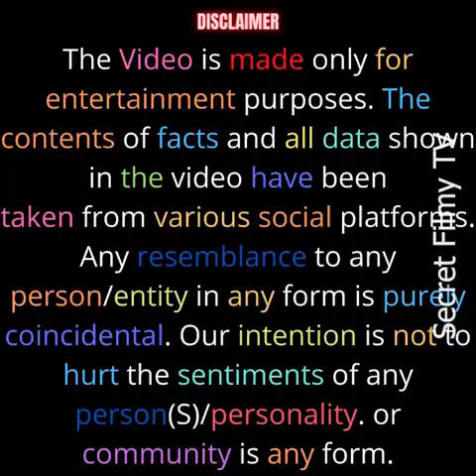Why is Sushmita Sen still a virgin after 5 affairs?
In this video, we delve into the intriguing question of why Sushmita Sen is still a virgin despite having 5 affairs. Join me as we explore the shocking truth behind this mystery and uncover the untold secrets of Sushmita Sen's personal life.

Throughout the video, we'll analyze the factors that have contributed to Sushmita Sen's decision to remain a virgin and how it has shaped her relationships. We'll also address common misconceptions and societal pressures surrounding virginity, providing a fresh perspective on this topic.

🔥🔥 Don't miss out on this captivating discussion that will challenge your preconceived notions and leave you with a deeper understanding of Sushmita Sen's unique journey. Your support means the world to us! 🔥🔥

✨ Timestamps: ✨
00:00 - Introduction
01:22 - Exploring Sushmita Sen's Past Relationships
04:10 - Unveiling the Truth: Why She's Still a Virgin
08:45 - Debunking Myths About Virginity
12:30 - Sushmita Sen's Empowering Message
13:56 - Conclusion

🌟 Share your thoughts and opinions in the comments section below. We value your feedback and would love to hear from you!

🌈 If you enjoyed this video, you might also like:

"Unmasking Bollywood Secrets: Sushmita Sen's Inspiring Journey"
"Breaking Stereotypes: The Power of Virginity in Modern Society"
Together, let's expand our horizons and embrace diverse perspectives! ✨